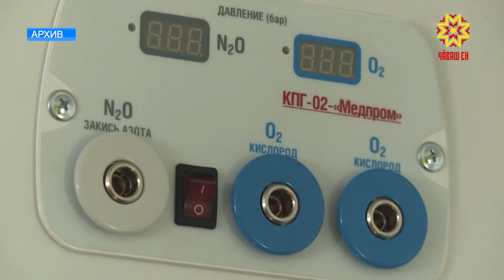Паркра 84 çĕнĕ машина пулĕ